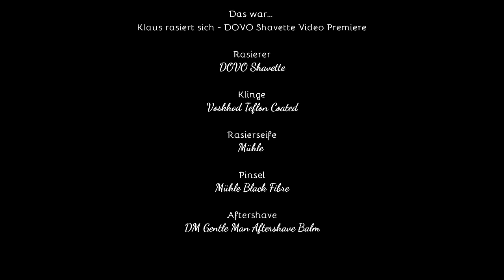Klaus rasiert sich - Dovo Shavette Erstrasur